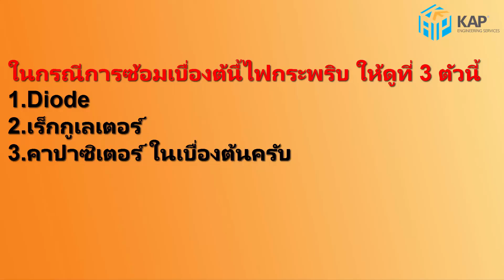ซ่อม UBIQUITI เบื่องต้น อาการไฟกระพริบ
อยากตั้งค่าอะไร แค่คลิ๊ก มาที่นี่ KAP Channel เรามีคำแนะนำให้คุณ
🔰ตั้งค่าอุปกรณ์ฟรี‼️
🔰ซื้อกับเรา มั่นใจ ใช้งานได้💯%

✅สินค้านำเข้าโดยตรง จากโรงงานผู้ผลิต

✅สินค้ามีปัญหาภายใน 7วัน เปลี่ยนตัวใหม่ให้ทันที

✅มีบริการ Support ปัญหาเบื้องต้นหลังการขาย ฟรี

✅บริการปรึกษาเกี่ยวกับระบบเบื้องต้น โดยผู้เชี่ยวชาญ ฟรี

✅หากสินค้ามีปัญหาสามารถส่งเคลมกับเราได้โดยตรง ไม่ต้องรอซ่อมนาน